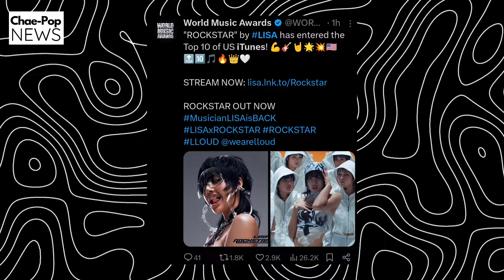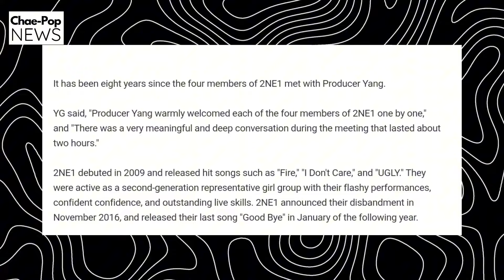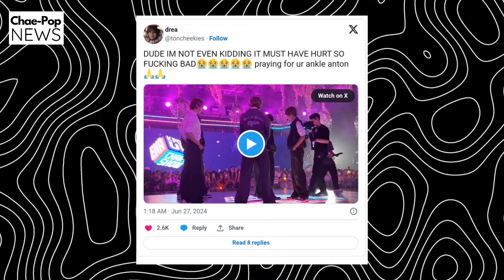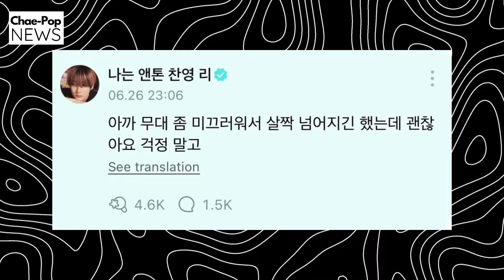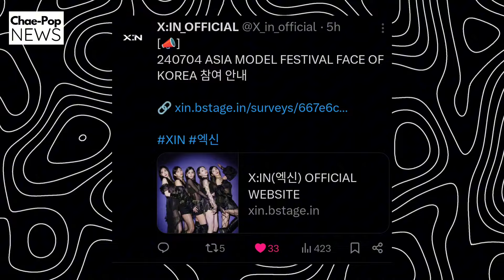8 Things About Kpop You Need To Know Today - ARIA, X:IN, BABYMONSTER, 2NE1, LISA, JENNIE, ROSE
8 Things About Kpop You Need To Know Today - ARIA, X:IN, BABYMONSTER, 2NE1, LISA, JENNIE, ROSE